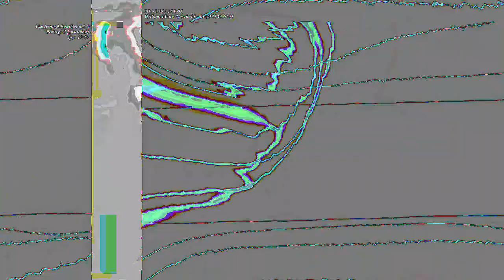[EPILEPSY WARNING] Movie 23 04 26 04h17m57s